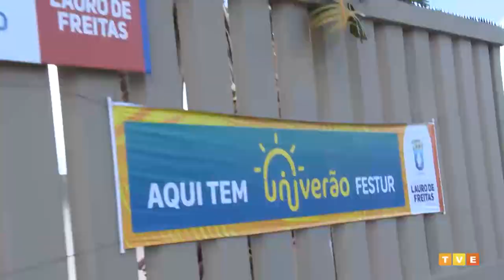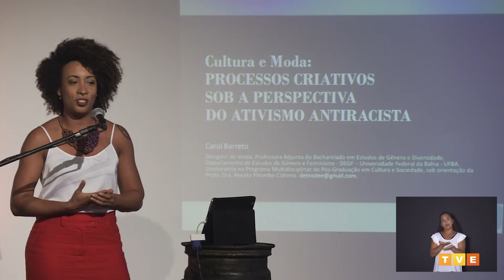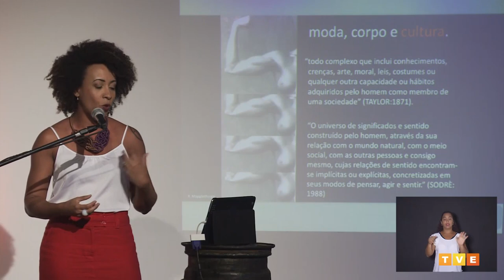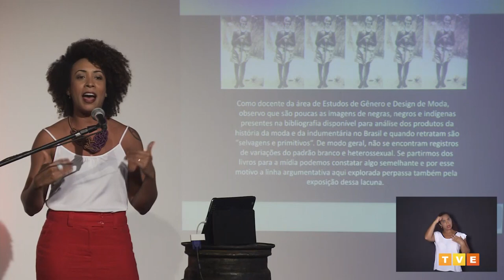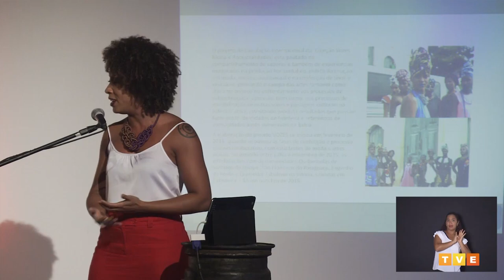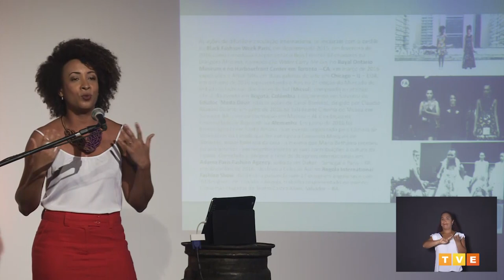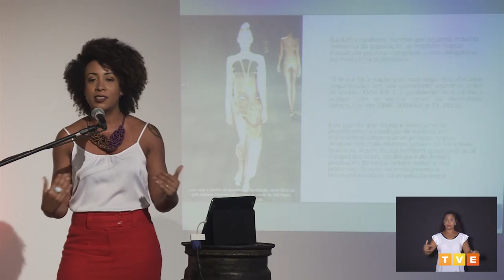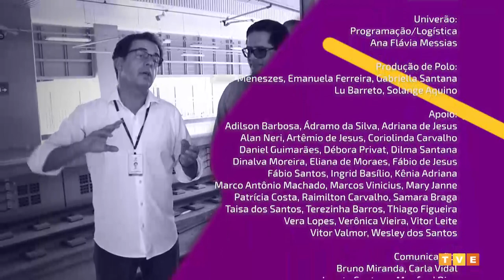Polêmicas Contemporâneas #2 | Carol Barreto | Moda e Ativismo Político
Carol Barreto, designer de moda e pesquisadora, conversa sobre Moda e Ativismo Político no episódio 2 da série Polêmicas Contemporâneas Univerão. Ela elabora produtos e imagens de moda a partir de reflexões sobre as relações étnico-raciais e de gênero.